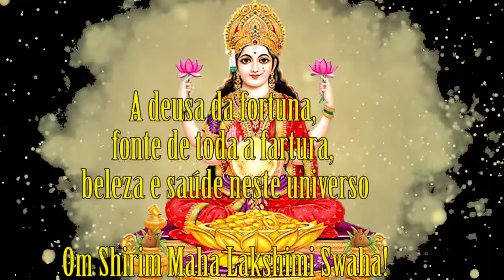Poderoso Mantra para Fortuna, Dinheiro, riqueza (Lakshmi) Satyaa & Pari - Maha Lakshimi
Ola Estrelas!  Você que está em busca de prosperidade material, riqueza, dinheiro inesperado este mantra é tão poderoso quanto o mantra de Ganesha, para melhorar nossa vida financeira, A Deusa Lakshmi é  quem nos traz a energia da fortuna. Devemos ouvir por pelo menos 21 dias.
Essa Deusa é tão cultuada que tem um festival em homenagem a ela, esse festival é um dos mais conhecidos, o festival de luzes!

SEJA UM APOIADOR SOLIDÁRIO DO CANAL! GRATIDÃO É QUANDO A ALMA DIZ OBRIGADO!!!

Diwali é o tempo em que convidar e receber a luz divina. Este é o momento para convidar a prosperidade e a responsabilidade para com ele. Deus não é pobre. O ouro é divino, pois tem uma vibração especial e é o padrão universal de riqueza e prosperidade.
No terceiro dia, as pessoas adoram Lakshmi, a Deusa de riqueza. As pessoas decoram suas casas com acender lâmpadas ou lampiões para receber Lakshmi em sua casas e corações. Os homens de negócios fecham contas antigas e abrem novas. A terra fica iluminada por lâmpadas e os céus são tingidos pelas luzes multicoloridas de fogos de artifício.
Lakshimi pode atrair a fortuna para sua vida!

Om Shirim Maha Lakshimi Swaha!

Significado: "Om e Saudações a Ela que fornece abundância".

Invocação : great goddess Lakshmi - goddess of wealth, Lakshmi , we call on you Maha Lakshmi ... Goddess of grace, Lakshmi , Goddess of beauty Lakshmi,  we call on you, Maha Lakshmi, protect us maha  lakshmi purify Maha Lakshmi , uplift us Maha Lakshmi. we call you shri, shri devi we call you shakti, maha shakti , we call you ma , maha lakshmi

grande deusa Lakshmi - deusa da riqueza, Lakshmi, nós chamamos você Maha Lakshmi ... Deusa da graça, Lakshmi, Deusa da beleza Lakshmi, nós chamamos você, Maha Lakshmi, nos proteja maha lakshmi purifique Maha Lakshmi, nos elevamos Maha Lakshmi . nós te chamamos shri, shri devi nós te chamamos shakti, maha shakti, nós te chamamos ma, maha lakshmi

Song : Maha Lakshimi from the album 121
de Satyaa, Pari & Mira